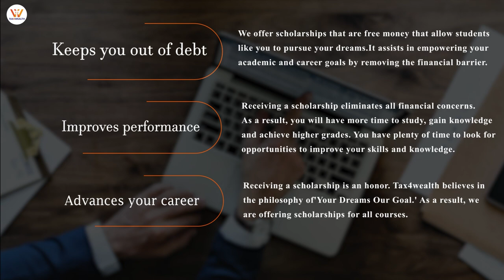Online Scholarship Program For Students | Academy Tax4wealth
About Us -

Our scholarship program provides students with financial assistance from an appropriate authority. It has changed many students' lives by assisting them in achieving success and fulfilling their dreams.

We assist our students in obtaining the outstanding scholarship experiences and services that are required of them. We'll help you decide the best course of action for your success and provide the best scholarship option for your career that will advance you and keep you there to make your future better.